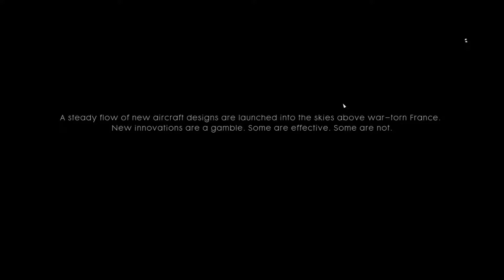Friends In High Places | Let's Play: Battlefield 1 Campaign CH.03 | i5 6600K GTX 1070 1440p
Let's play the second war story of Battlefield 1, Friends in High Places. This is the story of Clyde Blackburn, a gambler and a liar, who wants to fly a plane to get girls suddenly became a soldier and eventually becomes a war hero. Watch to find out!

PC Specs:
Intel i5-6600K OC @ 4.6Ghz
MSI GTX 1070 Gaming OC +100/+200 core/mem clocks
Dell S2417DG 1440p@144Hz (OC to 165Hz)
16GB Corsair Vengeance LPX DDR4 2666Mhz